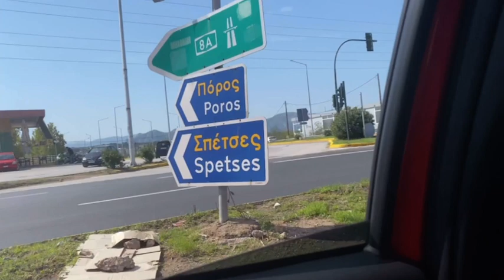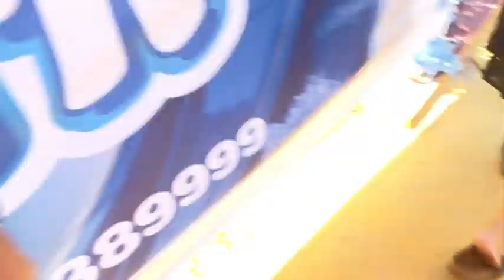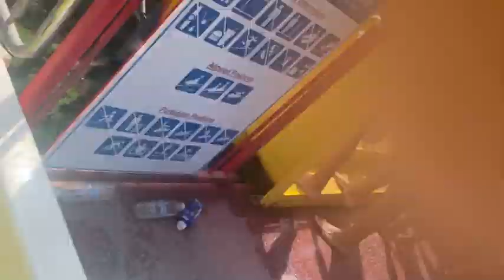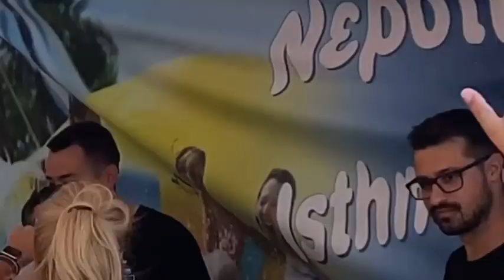ΣΥΝΑΤΗΣΑ ΑΠΟ ΚΟΝΤΑ ΔΙΑΣΗΜΟΥΣ YOUTUBERS! 🔥